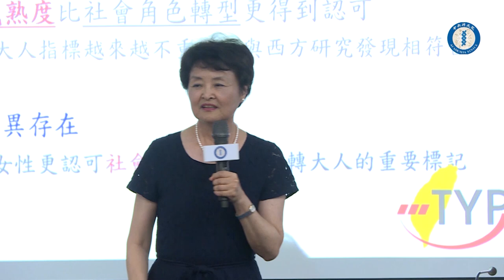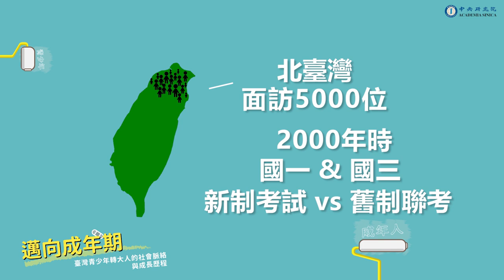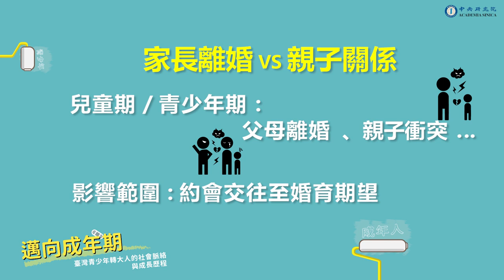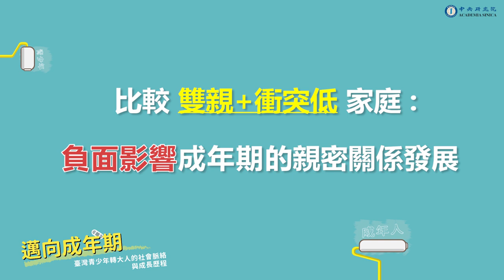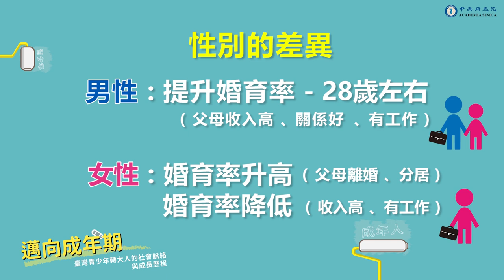臺灣青少年轉大人的社會脈絡與成長歷程｜伊慶春特聘研究員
臺灣青少年轉大人的社會脈絡與成長歷程
講者：本院社會學研究所伊慶春特聘研究員
後製剪輯：Art Jung